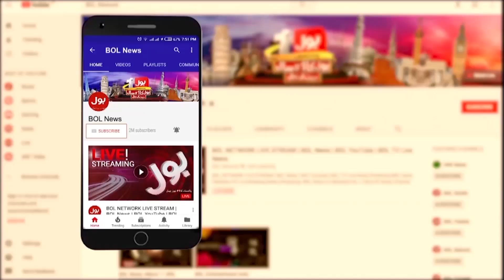Horrible Accident | More Than 40 Labors Life In Danger | Breaking News